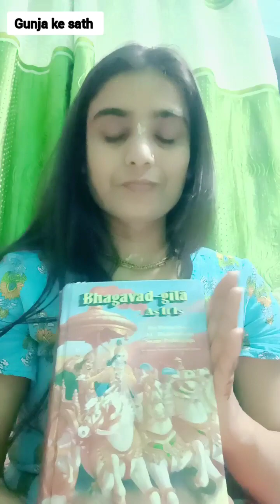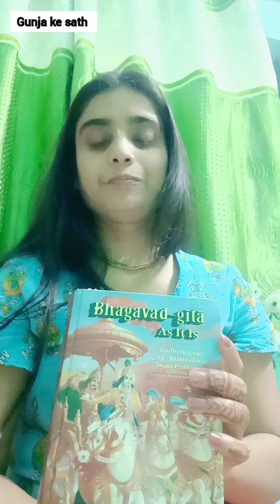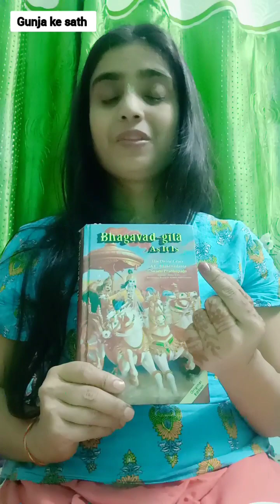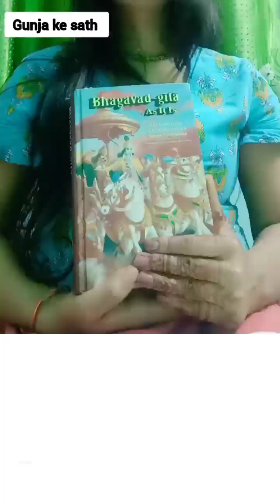Daily vlogs#devotional#bhagwatgita secret knowledg#like